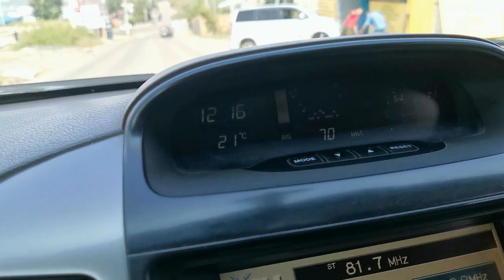Toyota Prado 120 штурмует реку! Отдыхаем!!!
Решили мы с семьёй съездить на Речку Качу, чтобы отдохнуть и расслабиться 😁
А как мы отдохнули и провели этот день, смотрите в видео😙